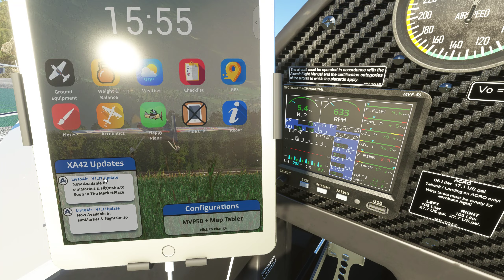SBACH 342 v 1.32 test: much better but still bugs. Microsoft Flight Simulator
Video for the developer. The SBACH 342 is available on SimMarket. This is version 1.32, installed with the Simmarket APP.

The good things:

- The flight physics are much better: it is the best flight dynamics for an aerobatics aircraft in Flight Simulator
* on idle for a landing, it slows down fast enough (from 17:10). As we have to "dive" in St Barts after the hill, being able to land and stop around half the runway shows that the aircraft slows down as it should! Very good!
I also test if flying a bit too fast, to see how it slows down (from 12:30 and from 15:50).
* the roll rate now remains constant at full ailerons.
* the Flick maneuver works well when at ~ 140 knots.
* the aircraft can fly vertically up to 4000+ ft when not rolling
* flying vertically, the aircraft can do 4+ ailerons rolls.
* the aircraft can climb doing the knife edge.

- The smoke works without stopping.

- EFB Loading Page: OK, but pressing Esc to access the menus just after starting a new flight has the menus items disabled for ~ 30 seconds. Watch from 0:12 to 0:43. QUESTION: Is the EFB still encrypted?

- Artificial Horizon Gauge Fix: it works, and is level when the wings are level with the ground. HOWEVER, there is a bug when flying upside down, it tilts by a few degrees when flying close to wings level upside down: watch from 8:50 and from 9:08, and from 10:06.

Bugs:
- In the EFB, ACROBATICS menu, 2 typos are back: watch from 1:30 "befure", to be "before"; and from 4:56 "Acrobatic Mode is Enable." Add "d".
- In the EFB v "1.31" appears, but it is now v "1.32": Simmarket mention 1.32 ! Watch from 1:22 and 5:02. Why is the version not part of the installed aircraft files?
- The Zoom in the map of the EFB is still buggy (but this is not mentioned as fixed, so OK for now).
- In Ground Equipment, the car, fuel truck and chocks no longer appear: watch from 3:40 and from 18:45.
- The tail wheel is halfway inside the ground; the front wheels are a bit inside the ground, but fortunately not as much as the tail wheel. Watch from 3:57 and from 19:10.